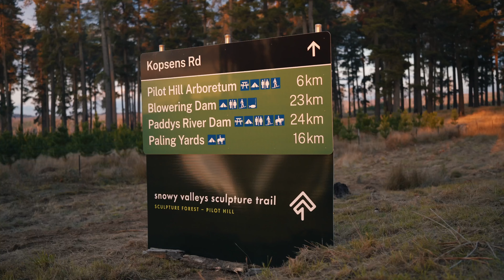Bago Sculpture Forest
The Sculpture Forest in Bago State Forest - in the NSW Snowy Valleys - is the result of a partnership between Scultpure by the Sea & Forestry Coproration of NSW. This spectacular public art visitor attraction is absolutely free to visit and showcases the work of local, national & international artists.